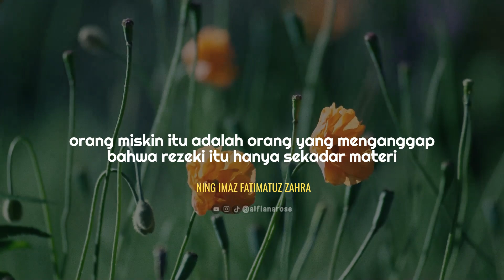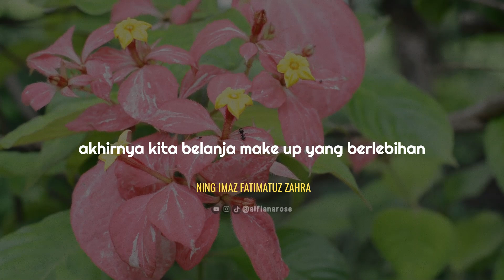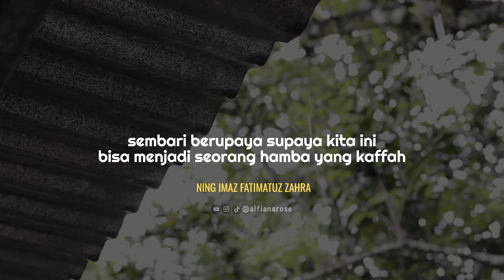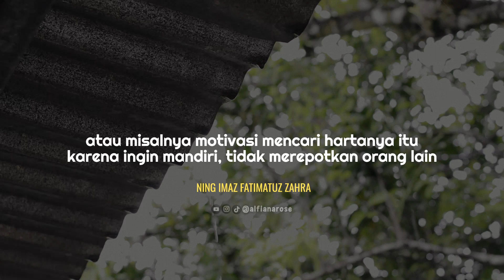Bersyukur vs Insecure | Ning Imaz Fatimatuz Zahro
NU Online : Digoda Harta Tahta Wanita? Begini Gus Rifqil dan Ning Imaz Menyikapi